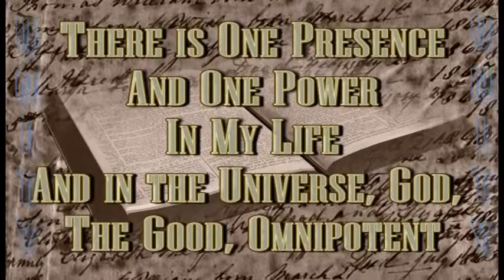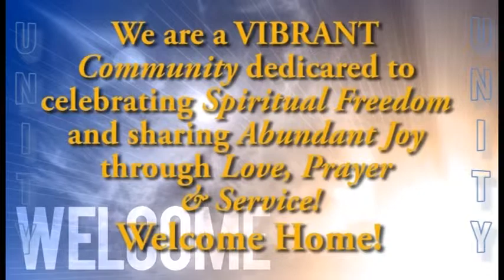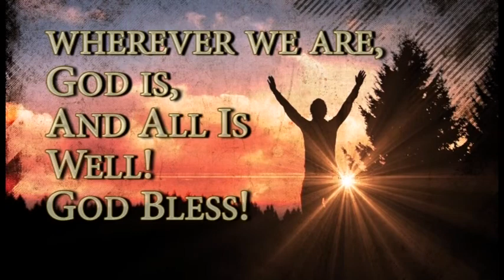Lawrence Toliver Proclaims "Peace Is Already Here"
Renowned Peace Activist Lawrence Toliver tells us why "Peace Is Already Here," and explains how we all can be Peace Donors for our world.